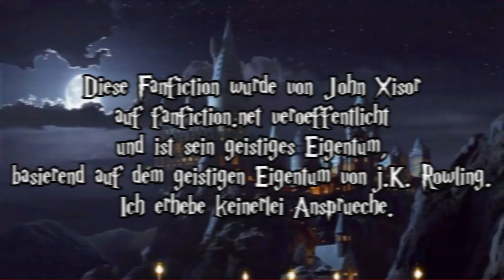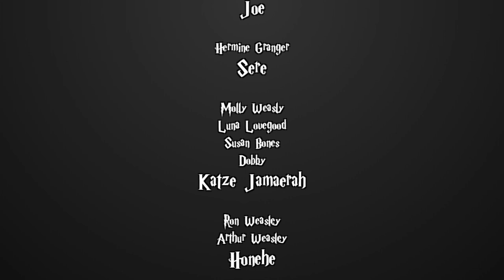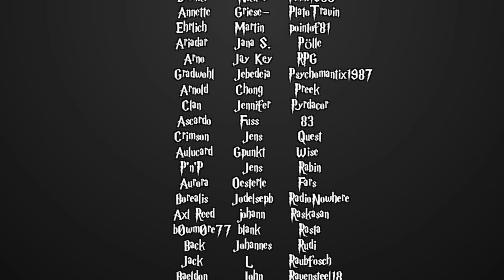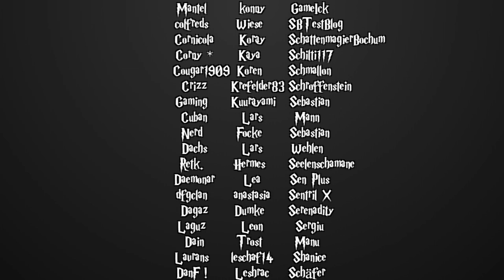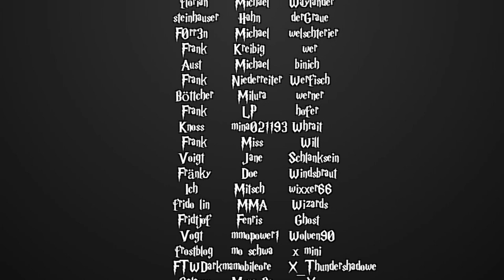[Fanfiction] Harry Potter und die Schatten der Vergangenheit -68- Todesser